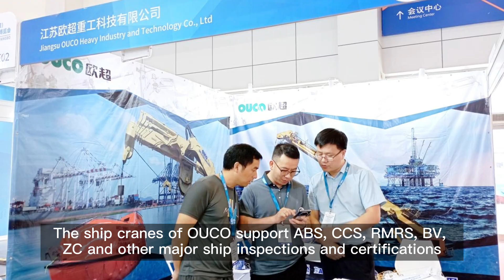Maritime Silk Road· Ocean Expo Ningbo 2023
OUCO's ship cranes support ABS, CCS, RMRS, BV, ZC and other major ship inspections and certifications.
Welcome customers at home and abroad to visit OUCHAO for on-site factory inspection.